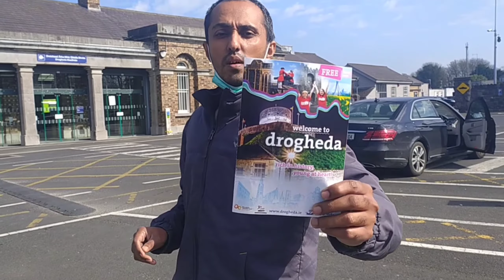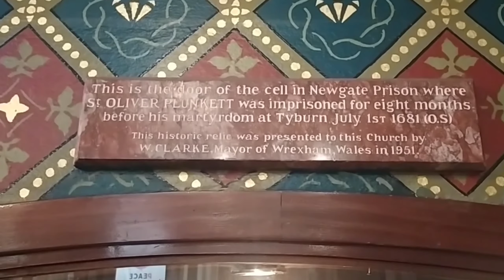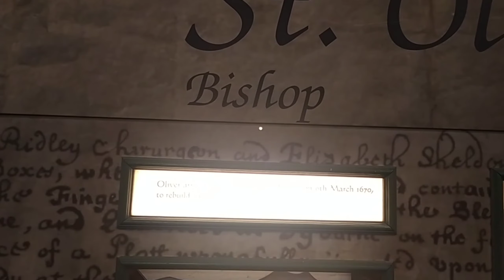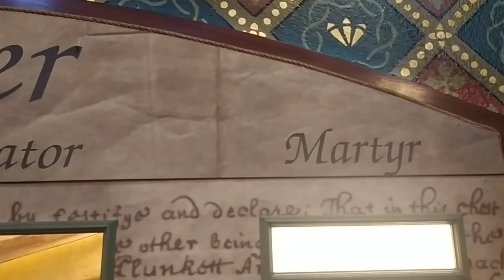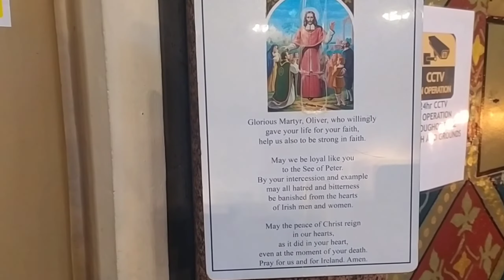St. Oliver plunkett body remains in Drogheda, Ireland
Oliver Plunkett, was the Catholic Archbishop of Armagh and Primate of All Ireland who was the last victim of the Popish Plot. He was beatified in 1920 and canonised in 1975, thus becoming the first new Irish saint in almost seven hundred years.